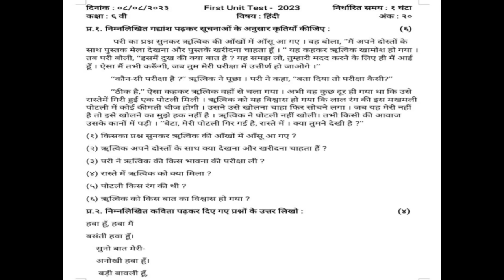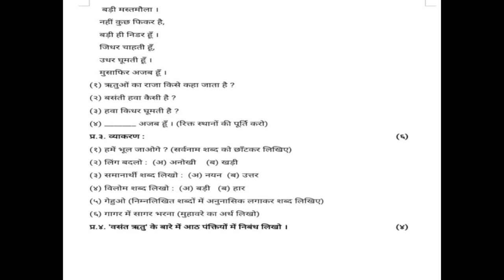Class 6 Hindi Question paper | First Unit Test - 2023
Watch and practice solving Class 6 Hindi model question paper of First Unit Test - 2023. Very helpful for Class 6 students.